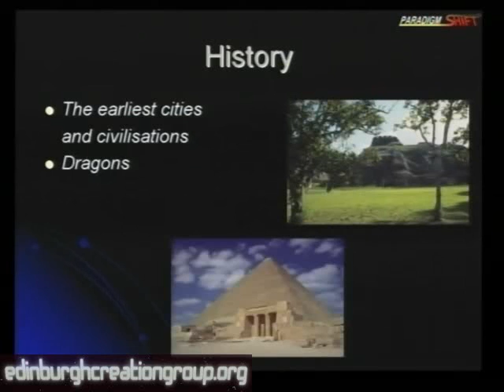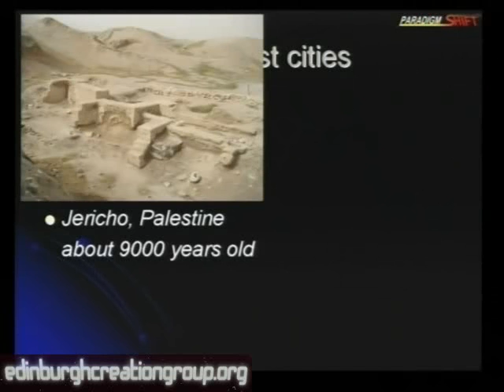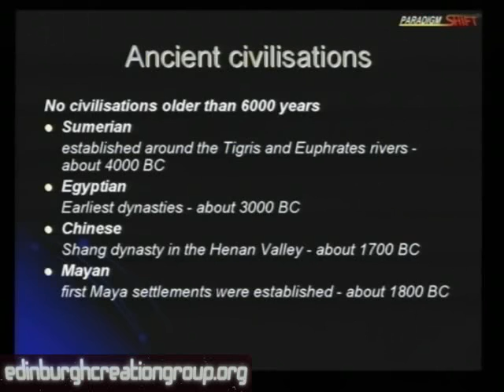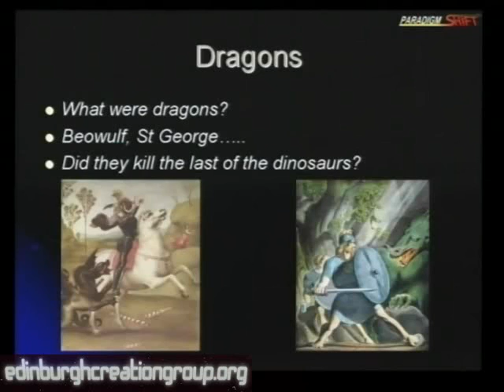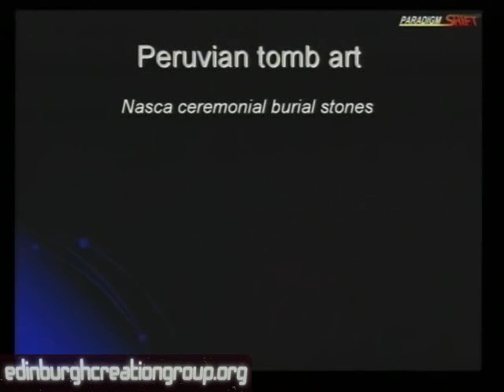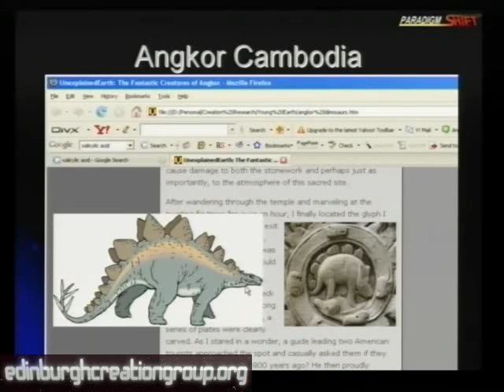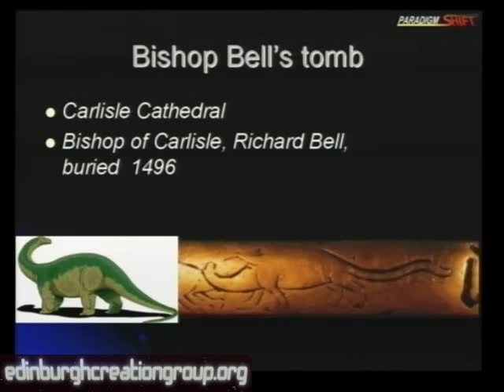Young Earth Evidence (3/6) - Dr Marc Surtees